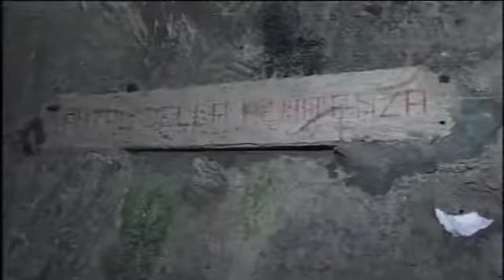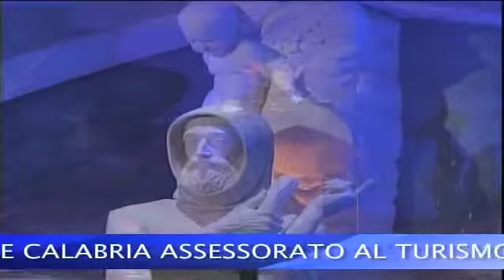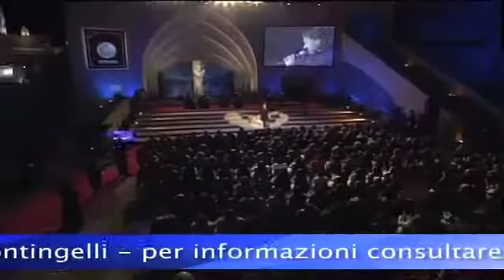S FRANCESCO 3a parte